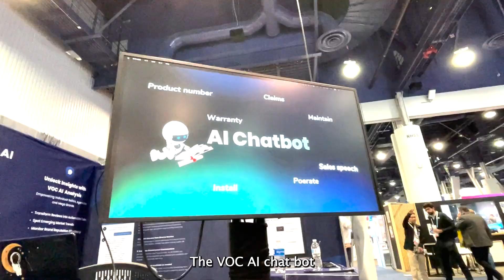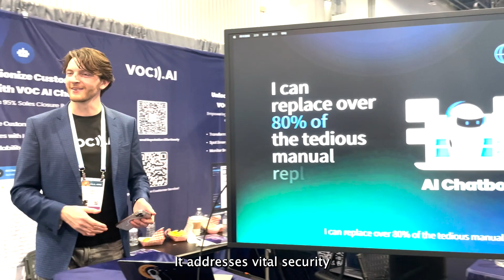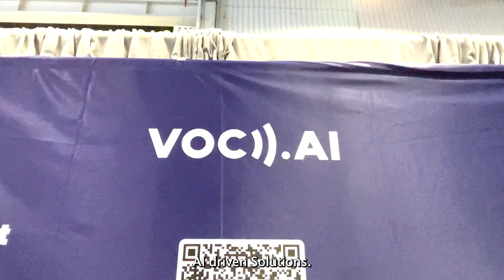CES 2024 Highlights: How VOC AI is Shaping the Future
Missed us at CES? No worries! Discover how VOC AI is shaping the future of customer service by booking a demo through our

CES 2024 Recap: VOC AI killed it in Las Vegas! 🎉 Our booth was buzzing with the latest tech innovations. We had a blast showcasing live demos of our AI Chatbot and deep review analysis tools, captivating many interested attendees. 🚀

From the electric atmosphere of CES, VOC AI stood out, revolutionizing customer service right before everyone's eyes. 🤖 The excitement was palpable as we demonstrated how our technology is setting new standards for efficiency and intelligence in customer interactions. 🌐

Our team connected, shared, and learned alongside the sharpest minds in tech. A huge thank you to everyone who stopped by!